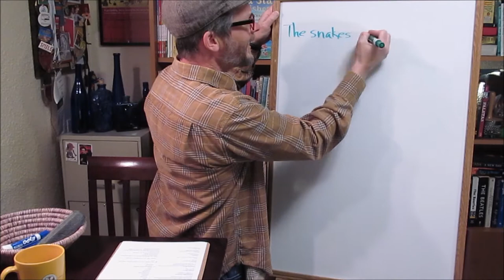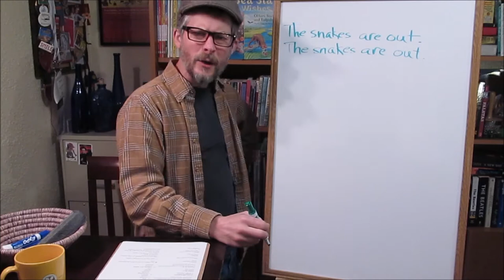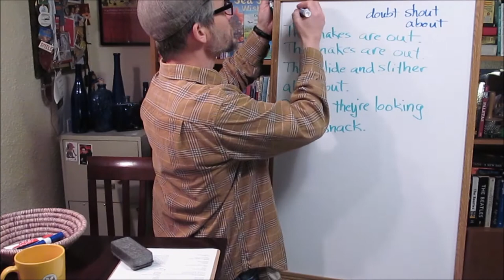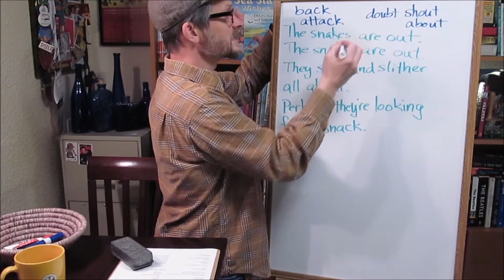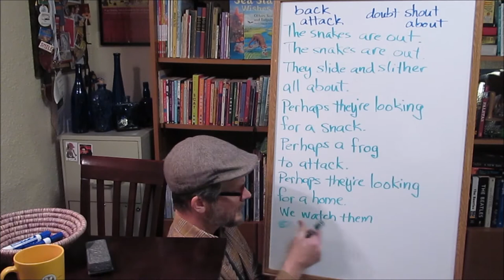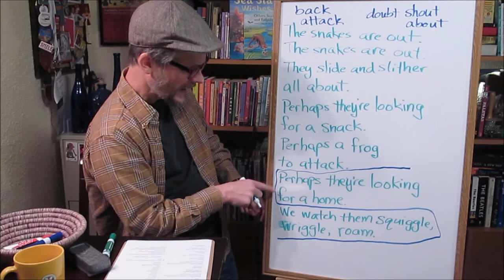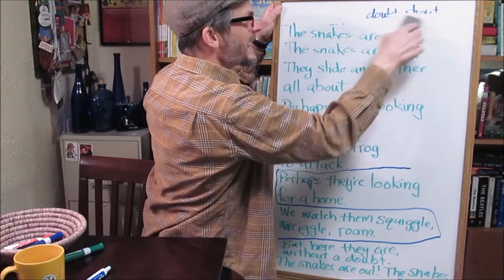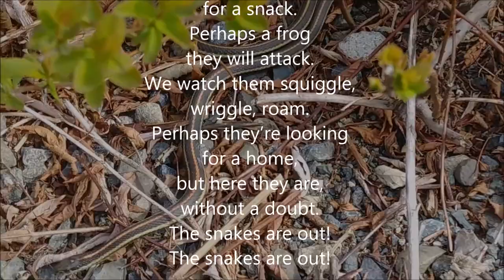The Poetry Workshop with Eric Ode, Ep.3 - Garter Snakes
Author, poet, and award-winning songwriter Eric Ode hosts this poetry writing workshop series. Episode 3 kicks off with a short video of garter snakes along a wetland trail. Poetry tools include meter, repetition, and rhyme.